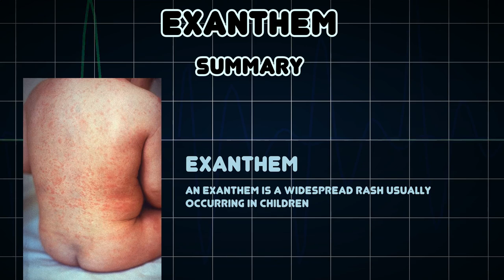Exanthem (Medical Condition)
Symptoms, risk factors and treatments of Exanthem (Medical Condition)

An exanthem is a widespread rash usually occurring in children